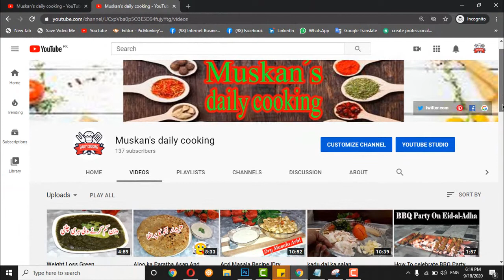Dahi Ka Raita Banana Ka Asan Tarikha ||Dahi Ka Raita Special For Weight Loss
Aslamoaliakum Friends! kia hal hai  umeed hai ap sub log Allah pak ky fazal sy teek hon gy.Ap ko aj ki recipe kasi lagi ager achai lagi hai tu please mary channel ko subscribe kerna or mari video ko like or share kerna maat bholain Thankyou so much